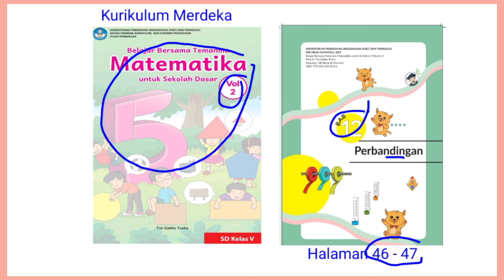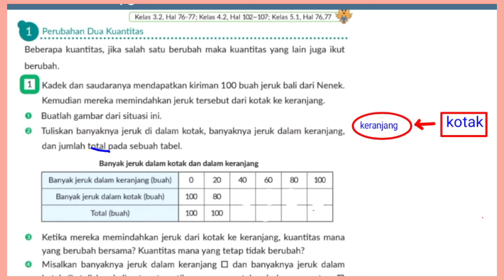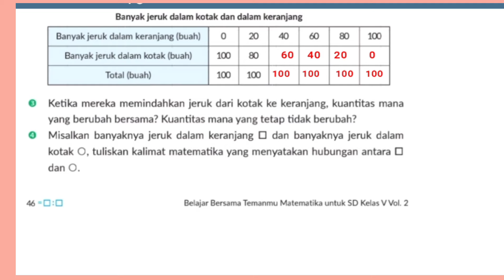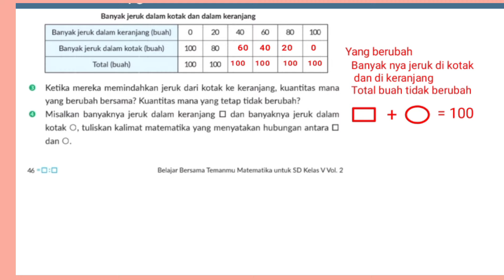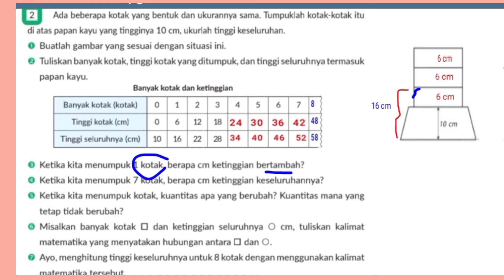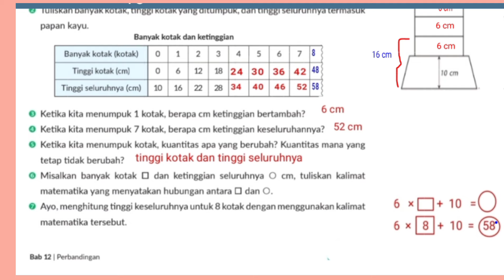Jawaban matematika kelas 5 hal.46-47 vol.2 Kurikulum merdeka Bab 12 perbandingan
Membahas jawaban matematika kelas 5 hal.46-47 buku volume 2 Kurikulum merdeka Bab 12 perbandingan semester genap ‎@GUcilchaNEL1964